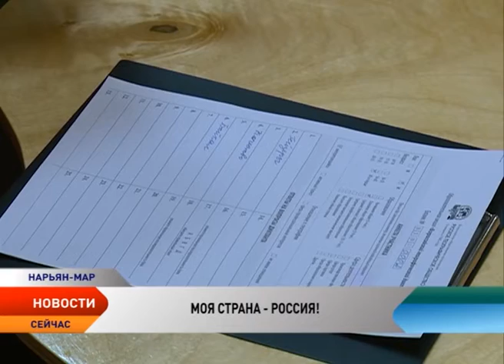В Ненецком округе проверить знания по географии вызвались 130 человек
Первый Всероссийский географический диктант прошел по всей России. 1 ноября в 12 часов по местному времени двери открыли более 200 площадок для проведения образовательной акции.
Свои знания по географии проверили и жители Нарьян-Мара в Ненецком краеведческом музее.

Эта акция организована Русским географическим обществом по поручению президента Владимира Путина. Обращаясь к участникам, глава государства сказал, что он искренне рад тому, что идея проведения фестивалей РГО получила широкую общественную поддержку.

Тест включил в себя 25 заданий и состоял из трех частей, решить которые необходимо было за один академический час. Узнать свои оценки участники смогут на сайте Русского географического общества после 10 декабря. Всего же по стране в этот день свои знания в области географии проверили десятки тысяч человек.